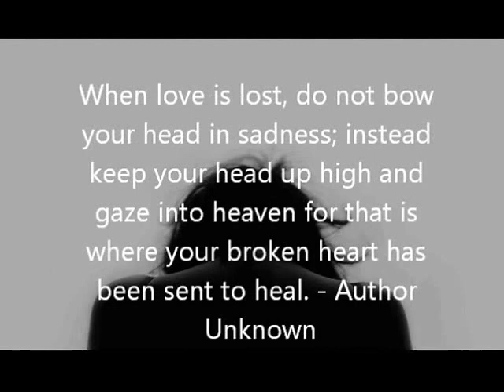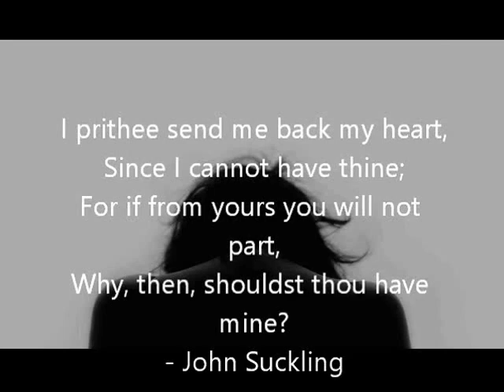Heartbreak Hurts - Quotes and Sayings for Broken Hearts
If you’ve recently split with your partner you are in a world of hurt. You may feel as if you will never know love again. You might even feel as if it’s all your fault.
What you need the most right now is some reassurance, and I’m here to give it to you: Regardless of how bad your breakup was, your relationship can be saved! You can win back your otherhalf and regain the love you once had, only this time it will be even stronger!
Start rebuilding your relationship with your ex so that it is more committed and more loving than ever.

Giving up doesn't always mean you are weak; sometimes it means that you are strong enough to let go. - Author Unknown
Sometimes, when one person is missing, the whole world seems depopulated.- Lamartine
When love is lost, do not bow your head in sadness; instead keep your head up high and gaze into heaven for that is where your broken heart has been sent to heal. - Author Unknown
The best way to mend a broken heart is time and girlfriends.  - Gwyneth Paltrow
I don't know why they call it heartbreak. It feels like every other part of my body is broken too. - Terri Guillemets
As soon as forever is through, I'll be over you. - Toto